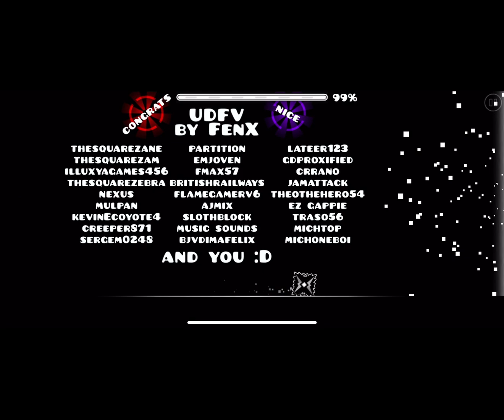Geometry Dash Ultimate Destruction Full Version By,Crismify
Please Fix The Dedication List & Thanks For Dedication